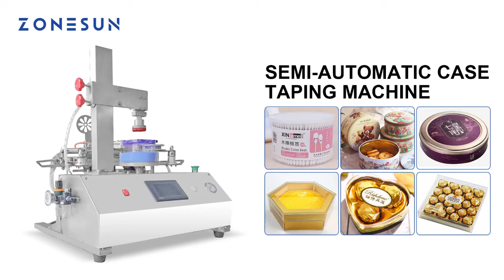Container Tape Around Machine Case Taping Dispenser Sealing Square Rectangle Round Box CasePackaging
This machine is designed for the packaging of cases or boxes sealed with tape, such as biscuits, candies, chocolates, etc. We can provide custom jigs for boxes of different shapes and sizes.

If you have any questions, please feel free to click the link above to contact our customer service in time.